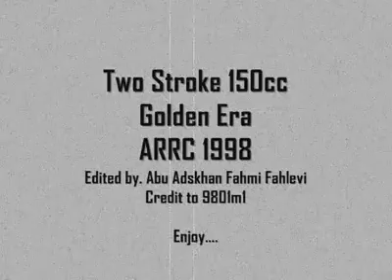NSR SP VS TZM. 150cc class. FARRC 1998 Johor Circuit Malaysia. DIREK VS CHRISTMAS VS CHIA.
Golden era of 2 stroke.
Great battle, so intense, thrilling!!!

Credit to :
- editor : Abu A. Fahmi Falevi
- 9801m1